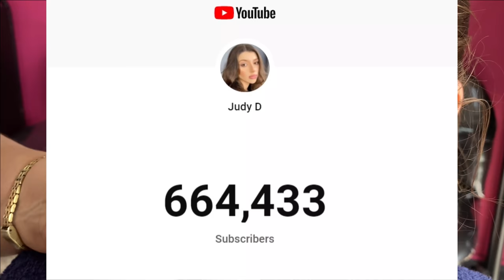The SWEETEST Makeup Artist Did The WORST DAMAGE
Happy Monday Lindas! This Makeup artist was beyong sweet but my god she tore my face apart and ripped my eyeashes out.